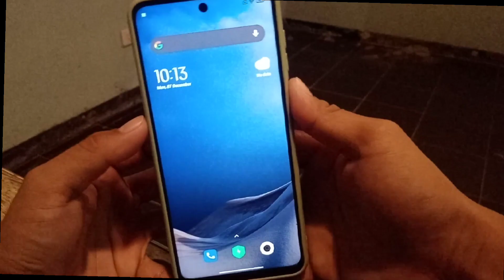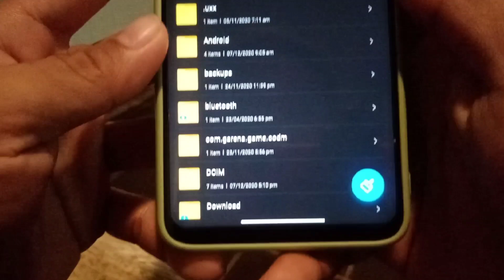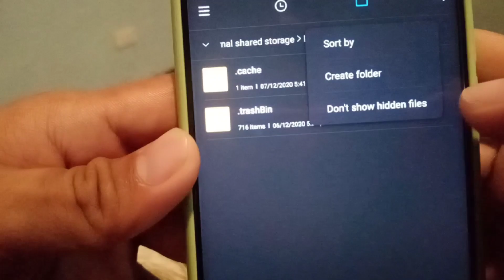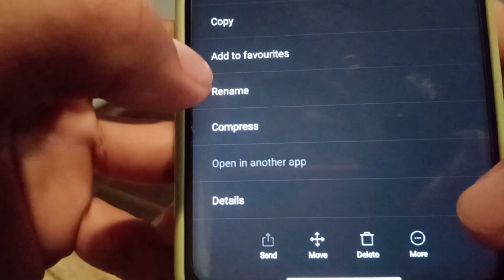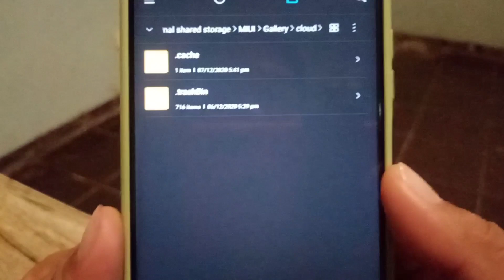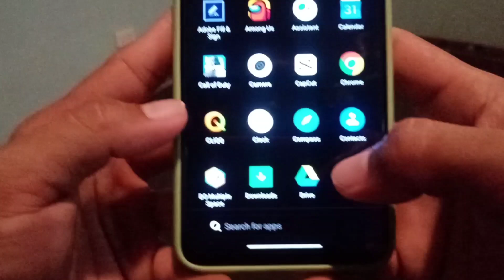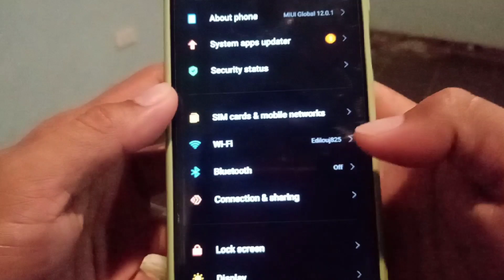Fix Storage space running out and delete other files on any Xiaomi devices (Tagalog) NorielTV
For this video is about to fix the storage space running out and delete other files on any Xiaomi devices at Kung isa Ka sa mga nakakaranas Ng mga mga ganun issue Ito na Yun panoorin mo Baka sakaling makatulong...